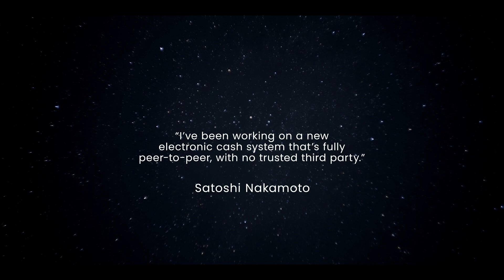Kickoff: Proof of Talk - Exploring Trust in Crypto 🚀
🎥✨ Welcome to the opening speech of Proof of Talk 2023! In this video, you'll join Zohair Dehnadi, Co-Founder & CEO, X Ventures, and Megan Nilsson (Crypto Megan) as they kick off our groundbreaking summit, Proof of Talk. This conversation sets the stage for the pressing topics of Web3 infrastructure, privacy, security, and much more!

🎤🌐 Zohair Dehnadi leads us through the warm-up, setting the tone for an unforgettable gathering of Web3 industry's leaders, innovators, and investors. As the founder and organizer of Proof of Talk, he lays out the intention behind this first edition: revitalizing trust within the Web3 industry, fostering engaging discussions and collaborations that could shape the future of this space.

📚💡 In the realm of Web3 Infrastructure, emerging technologies, Blockchain Interoperability, NFTs, Digital Assets, Investment, and DeFi Regulations, our speakers dive into the lessons learned, the challenges ahead, and the ways to navigate them. From TRUST to REGULATION, from LESSONS LEARNED to INVESTING, this conference explores all angles, with a special focus on the mission to bring back trust to Web3.

👍🔔 Like what you're seeing? We welcome your thoughts, so join the discussion and let's shape the future of Web3 together!